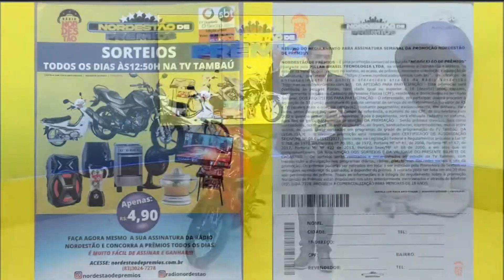Nordestão de Prêmios - 22 03 2022 - O Povo na TV